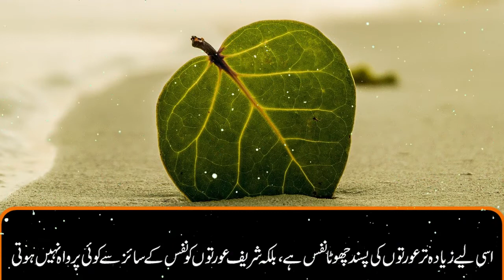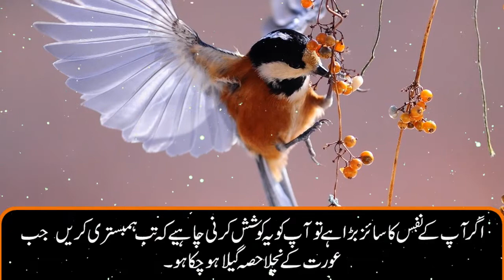Nafs Ka Size Kitna Hona Chahiya\\Aurat Kitna Lamba Lena Passand Karti Hai By SF Faisal